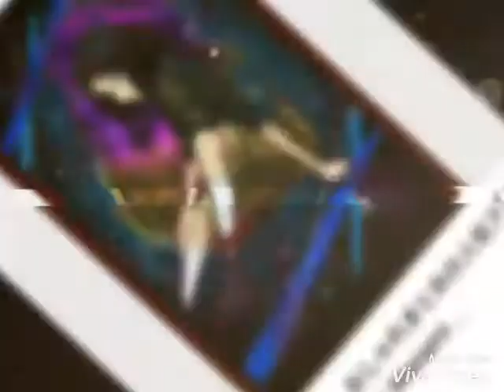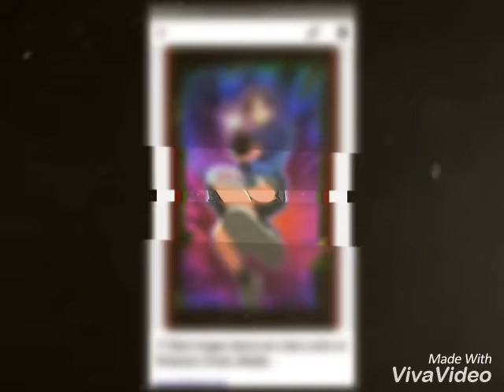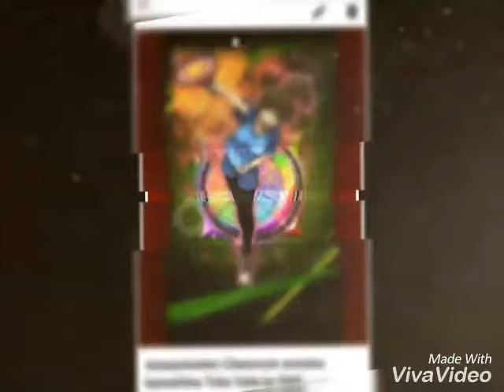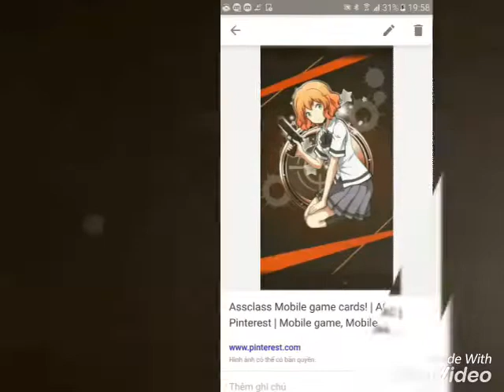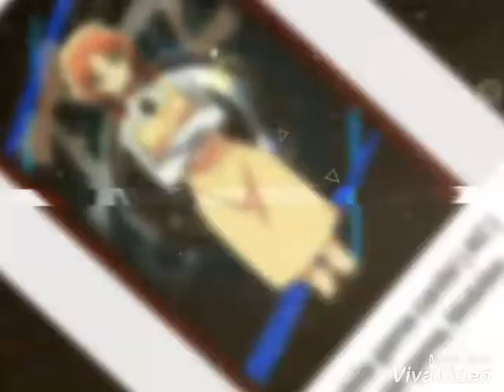Maimeomeo Hayami, Hazama, Hinano, Yuda, Hinata in Assissnation Classroom